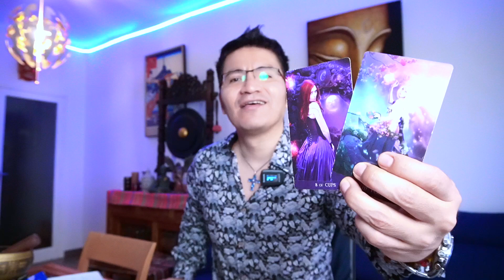LEO ♌️ ❤️👁 TIENES UN ANGEL QUE HABLO EN ESTA LECTURA 🙏🏾🍀 TE QUIERE PROTEGER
DONACIONES